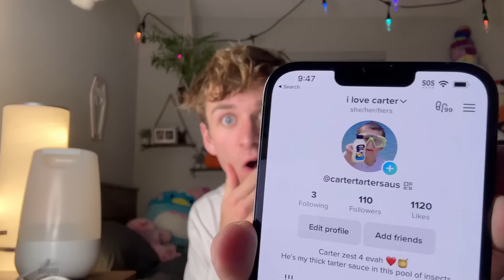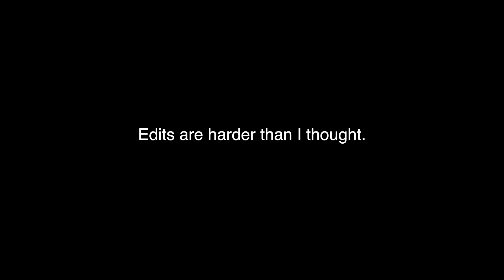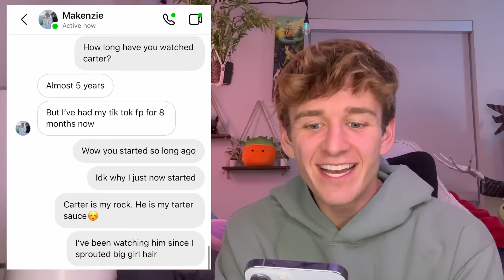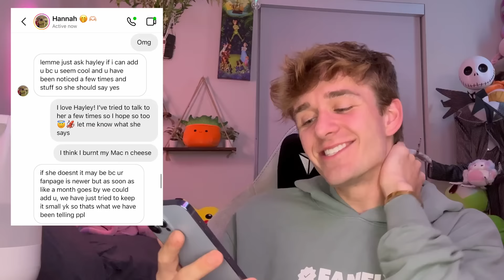TROLLING MY FANDOM🦑 (aka The Carter Cult)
I’ve dreamt of the day that I could make one of these videos, and lets just say the anticipation really shows👹 Today I infiltrated my fandom, also known as the Carter Cult. Watch to find out how it went down :)